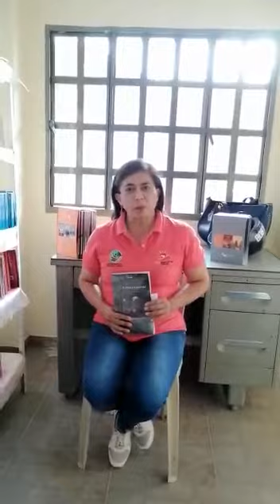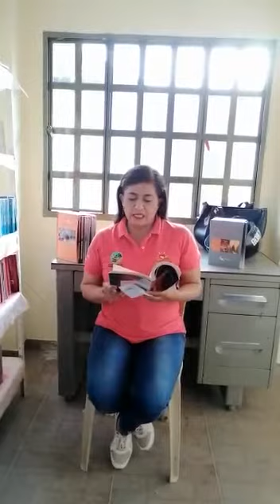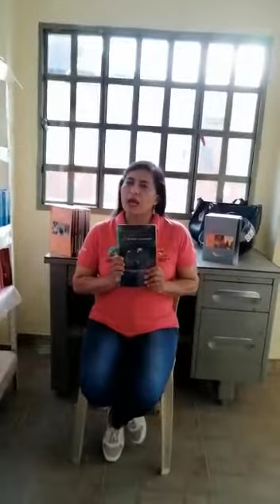Bibliotecas Publicas de Chaparral Tolima y Punto Vive Digital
La Administración Municipal de Chaparral Tolima MAS PROGRESO PARA TODOS en cabeza del señor Alcalde el Doctor Hugo Fernando Arce Hernández, Secretaria de Planeación, Bibliotecas Públicas y Punto Vive Digital, LA LECTURA LLEGA A TU TRABAJO